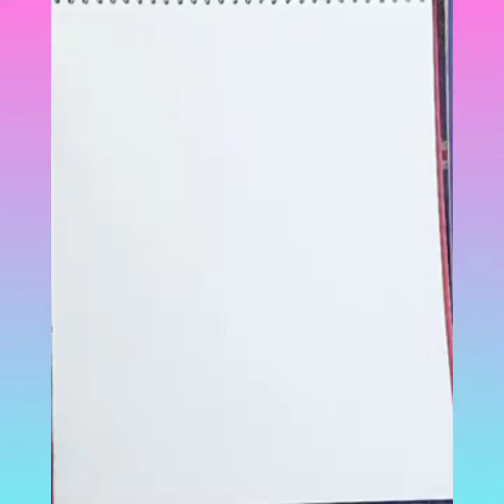how to draw Rabindranath Tagore portrait//very easy